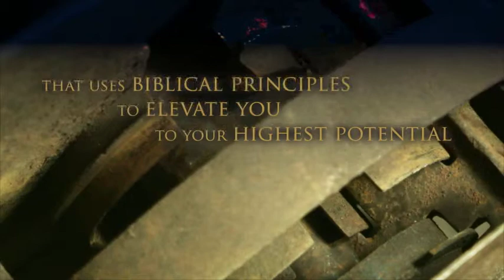Is There a Secret? by Glenn Soll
Is there a secret to life—something that can help you discover why you’re here and how to live up to your potential? We have all asked this question at critical times in our lives, such as when a family member gets sick, when a loved one dies, or when you’re faced with uncontrollable circumstances at work or home.

You can get the knowledge you seek in this guidebook to living a life based on biblical principles. By sharing examples from his own life and referencing Scriptures, the author answers critical questions:

When should you talk to God?

How does the Bible apply to your life?

Why is it important to help others find the Lord?

Let there be no doubt about it: there is a secret that can be the answer to your prayers. It can allow you to heal your body, achieve financial independence, and live life to its fullest. All you need to do is look to the Word of God.